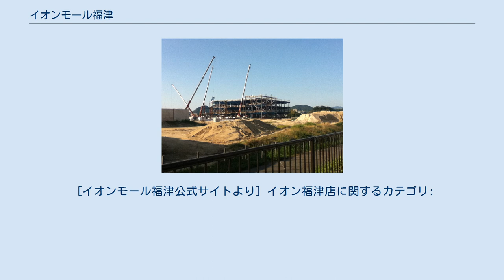イオンモール福津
建設中の店舗 イオンモール福津（イオンモールふくつ）は、福岡県福津市日蒔野六丁目にあるショッピングセンターである。
2012年4月26日開業。
鹿児島本線福間駅より直線距離で約1km程度離れた福間駅東土地区画整理事業地内にあり、イオンモールの標準形態である2核1モール型の店舗である。
 なお、1982年9月までは福岡ジャスコ（当時）のジャスコ福間店が存在したため、イオン九州のGMS店舗としては店舗ブランドや店舗名は違うが、約30年ぶりに福津市（旧福間町）へ再進出することとなった。
 テナントは、ユニクロ、GU トイザラスベビーザラス、ダイソー、エディオン、未来屋書店、TOHOシネマズがある。
 [廃止] [追加] →2019年9月30日(月)より 福津市のコミュニティバス 「ふくつミニバス」がJR九州循環バス乗り場に停まります。
[イオンモール福津公式サイトより] →2019年10月1日(火)より 宮若市のコミュニティバス 「宮若市コミュニティバス 福間線」がJR九州循環バス乗り場に停まります。